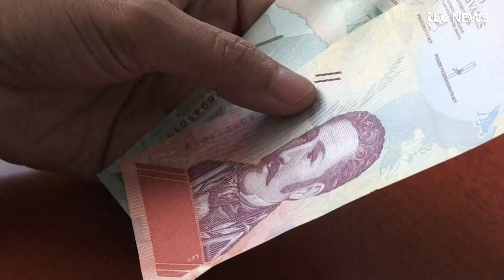What has gone wrong in Venezuela? | ITV News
The financially crumbling nation of Venezuela has overhauled its currency by slashing five zeros off its value, in an attempt to battle the hyperinflation that is bringing the country to its knees.

Socialist President Nicolas Maduro is trying to restore normality to the South American nation where cash is becoming increasingly worthless and 90% of residents live in poverty.

A shocking example of hyperinflation could be found in the last episode of Venezuela's version of Who Wants to be a Millionaire, with the prize money of two million bolivars valued at less than £1,500. It now stands at 13p.

What does all of this mean and how has it happened to the world's most oil-rich country?